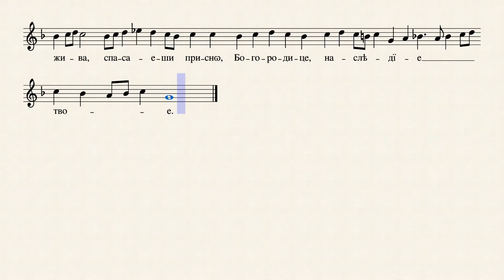Успење Пресвете Богородице - Ирмос